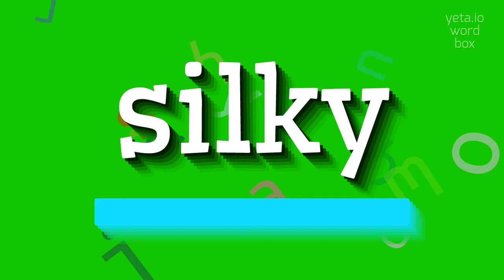How to say "silky"! (High Quality Voices)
Watch in this video how to say and pronounce "silky"!